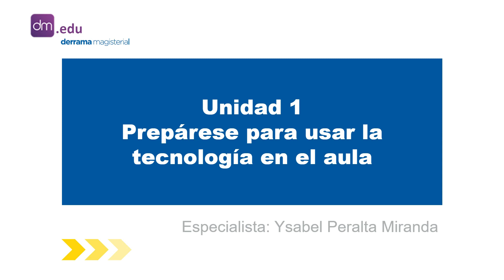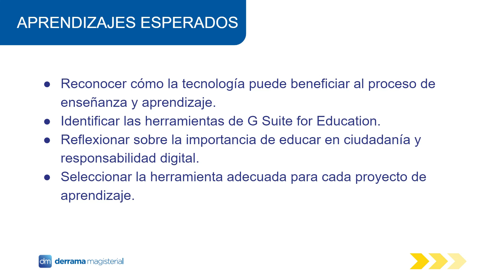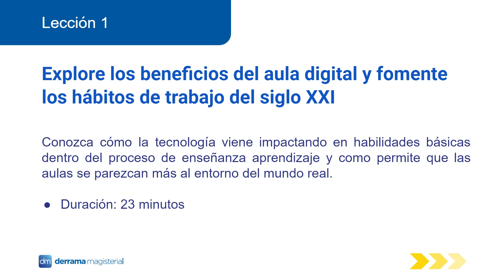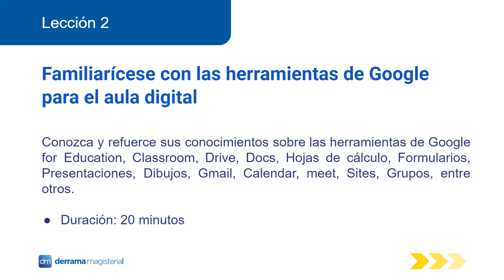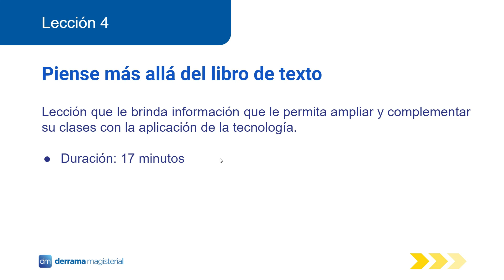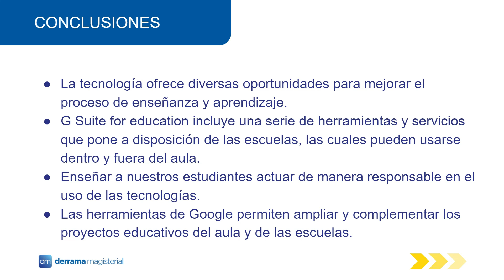CURSO EDUCADOR CERTIFICADO GOOGLE MÓDULO 2: T1 TECNOLOGIA EN EL AULA